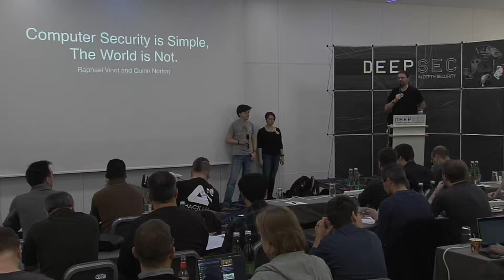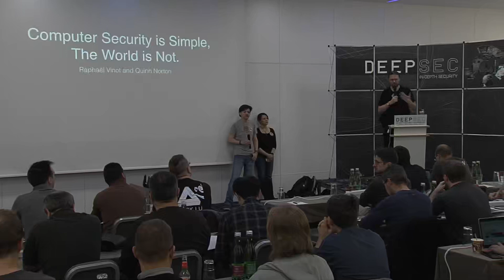Opening DeepSec 2019